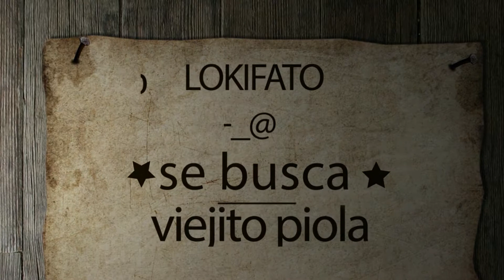el lejano oeste